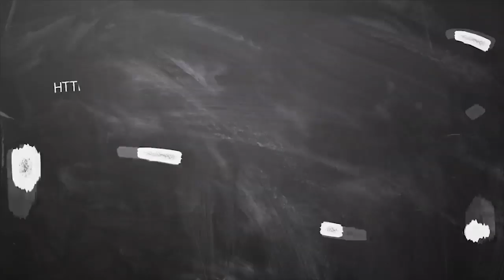November month rasi plangal 2019 | November month Raghu and kedhu planet prediction for all rasi